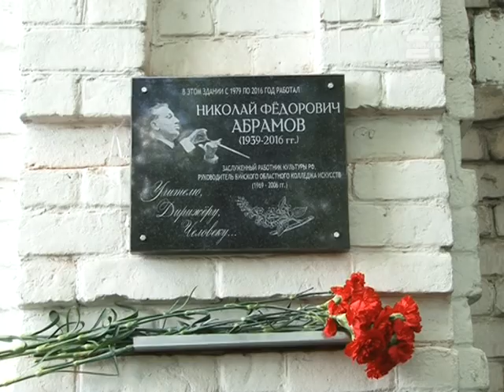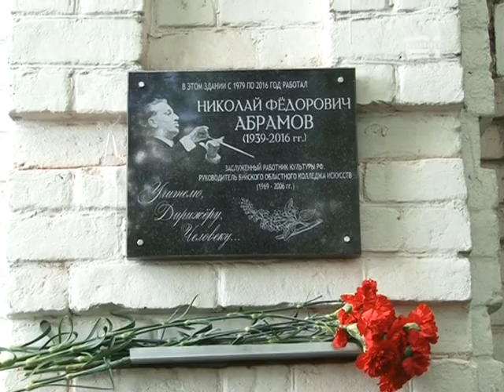Открытие мемориальной доски Н.Ф.Абрамову